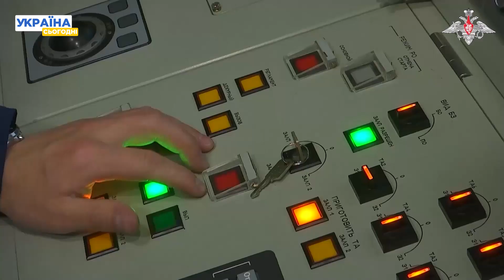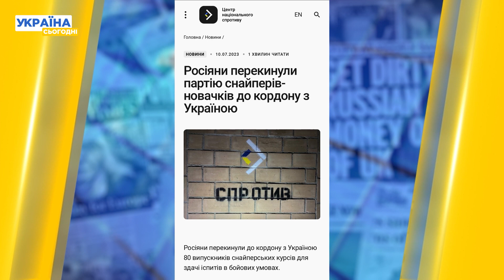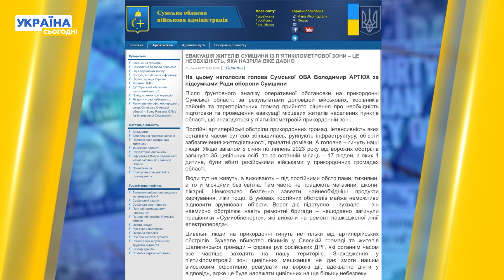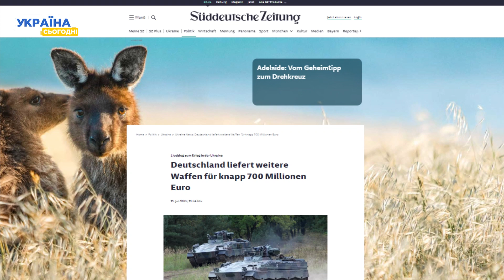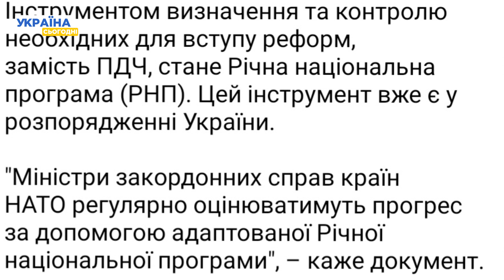Чим звершився саміт НАТО. Величезний пакет військової допомоги — Головне за вівторок 11.07.2023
Генсек НАТО Єнс Столтенберг дав довгооічкуванну персконференцію в Вільнюсі. На полях саміту НАТО у Вільнюсі пролунали важливі для України заяви щодо постачання зброї. Партизани з руху "Атеш" повідомили, що ЗСУ розгромили кадирівців під Бахмутом. Дивіться головні новини дня у випуску!